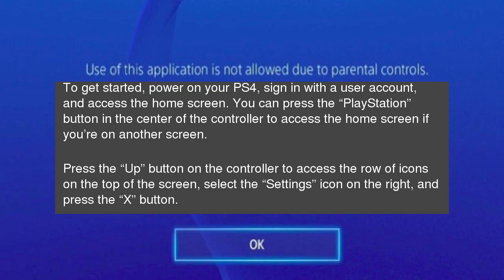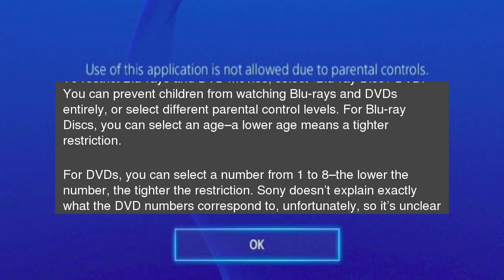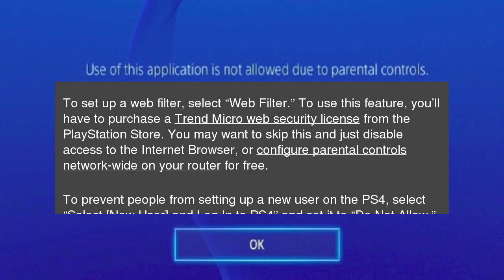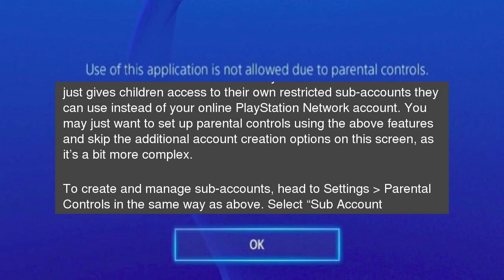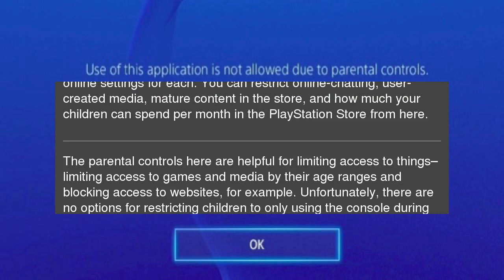How to Enable Parental Controls on Your PlayStation 4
Your&nbsp;PlayStation 4 offers parental controls that can limit access to games, Blu-ray movies, DVDs, and web browsing. Your restrictions are protected with a four-digit numerical PIN so they can’t be easily bypassed. How to Enable Parental Controls on Your PlayStation 4